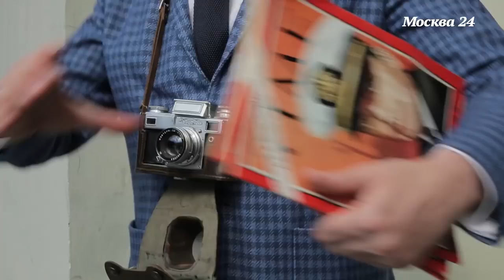Все помнят, кто такие фарцовщики?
В застойные годы это были перекупщики заграничных товаров у иностранцев. Владимир Раевский наглядно покажет, какие уловки фарцовщики использовали, чтобы попасть в интуристские отели и какие советские товары могли тягаться с презервативами и сигаретами.

Команда:
автор и ведущий - Владимир Раевский
режиссёр постановщик - Стас Федосов
редактор - Саша Запоева
продюсеры - Анна Скопина, Наталья Лебедева
художник по реквизиту - Айвар Якубов
режиссёр монтажа - Сергей Юханов

Новые видео выходят: Понедельник, Среда, Пятница.